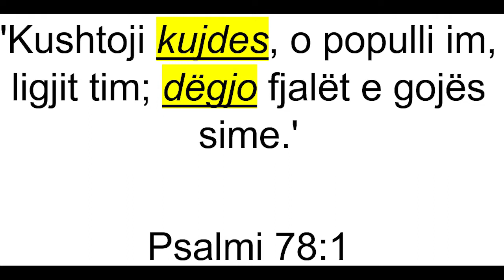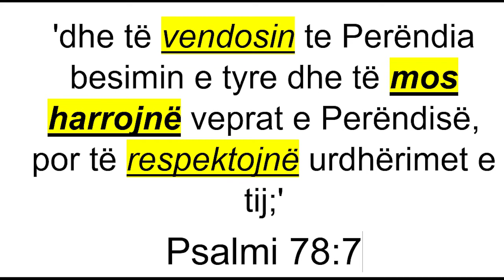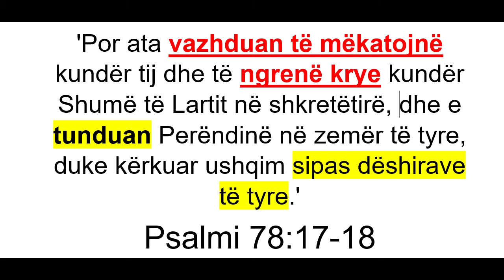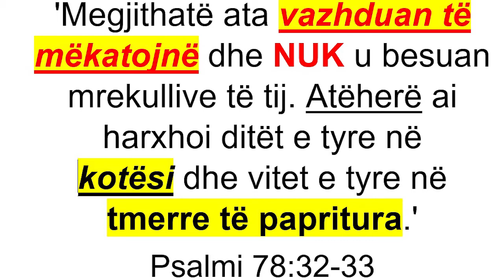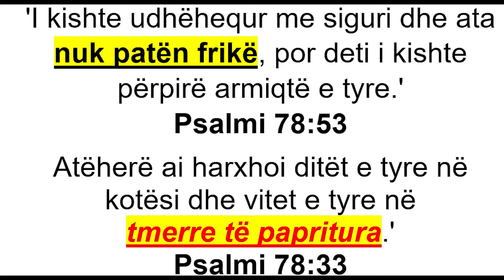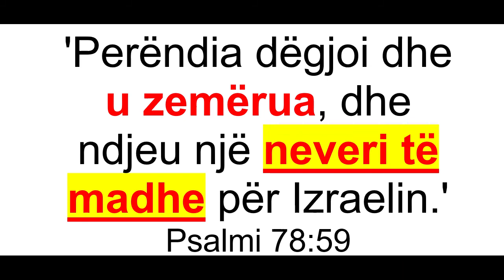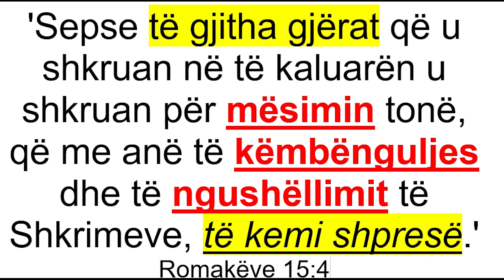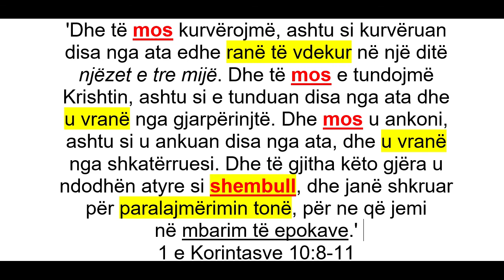Psalmi 78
Studim Biblik